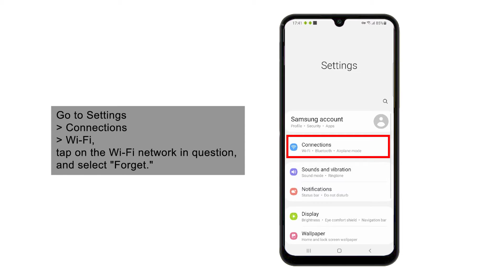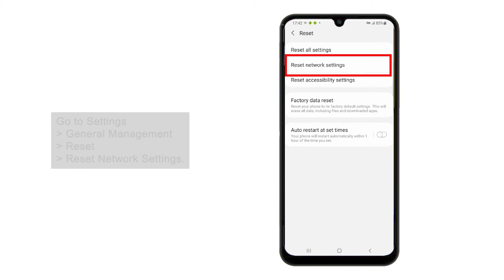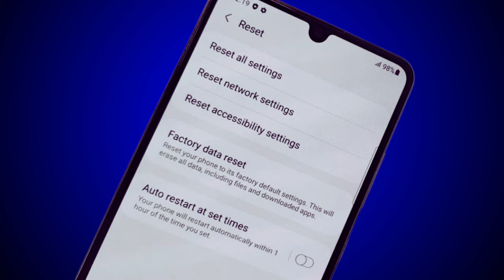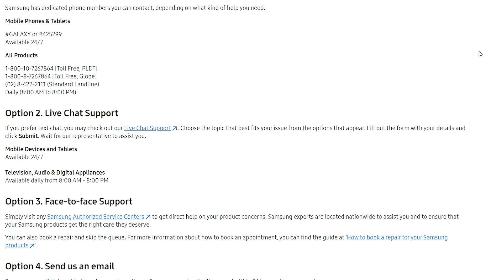How to Fix Samsung Galaxy A15 Won't Connect to Wi-Fi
Are you struggling with Wi-Fi connectivity issues on your Samsung Galaxy A15? You're not alone! In this comprehensive video guide, we'll walk you through a step-by-step process to troubleshoot and resolve Wi-Fi problems on your Galaxy A15.

We'll cover various solutions, including restarting the device, forgetting and reconnecting to the Wi-Fi network, checking Wi-Fi network settings, resetting network settings, updating the software, booting into Safe Mode, and performing a factory reset.

Don't let Wi-Fi connectivity issues ruin your mobile experience. Watch our video guide today and get your Galaxy A15 back up and running smoothly!